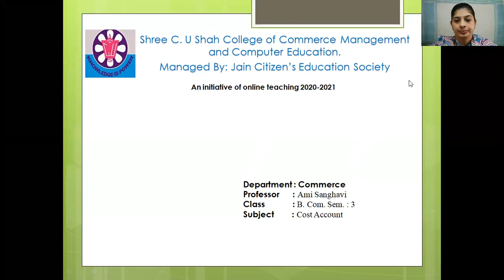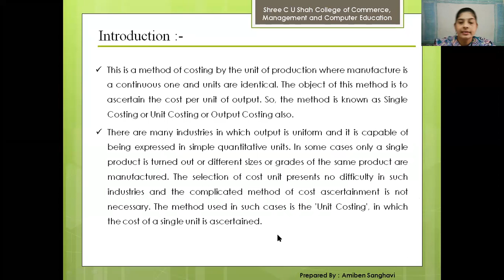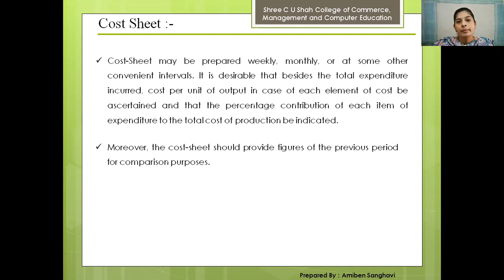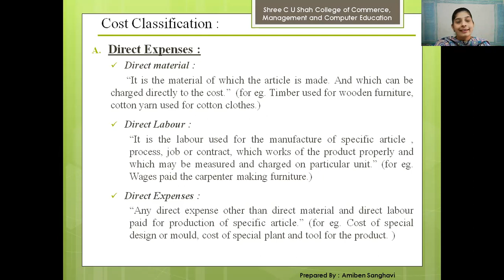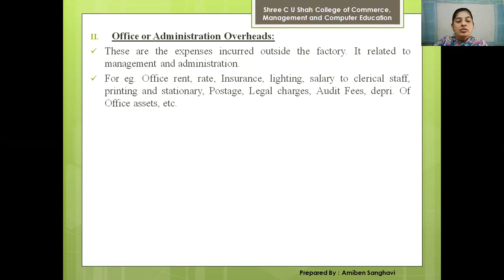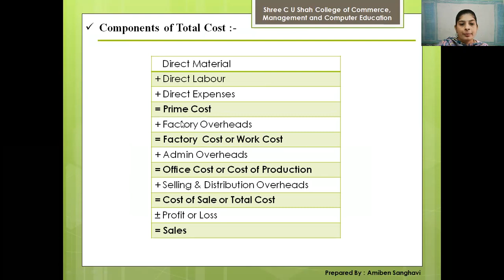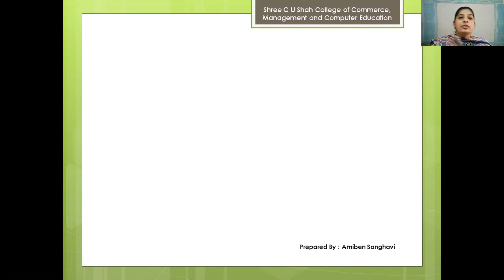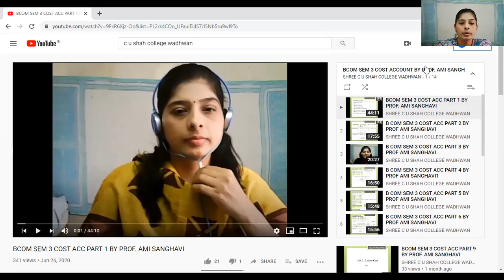BCOM SEM 3 COST ACC CH - UNIT COSTING PART 1 BY PROF AMI SANGHAVI